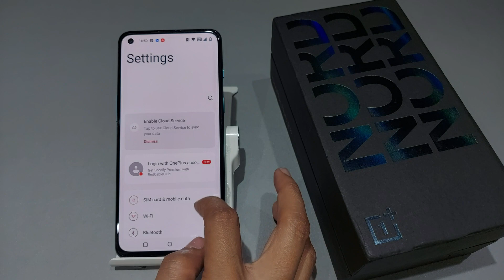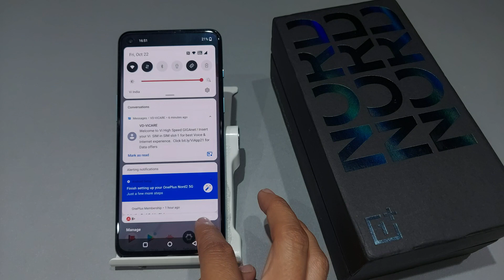How to set data limit in oneplus nord 2,ce 5g | oneplus nord 2 me daily data limit kaise set kare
Oneplus nord 2 5G | Oneplus Nord N200 5G | Oneplus Nord CE 5G | Oneplus Nord N10 5G | Oneplus Nord N100 | Oneplus Nord |